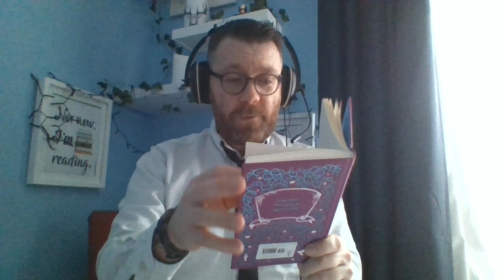Short Stories and Tales: Hans Christian Anderson's Fairy Tales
Our short story tonight is from Hans Christian Anderson. 'The Goblin and the Grocer' & 'The Princess and the Pea'

Oh my days…
I found the theme park!

If you fancy donating toward a new mattress to cure my aching old man back, please do below: